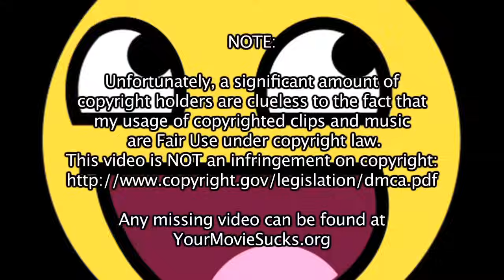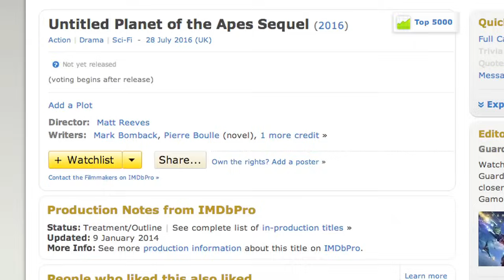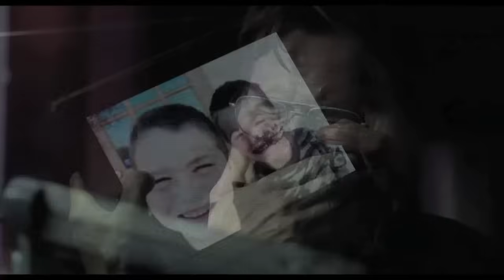Dawn of the Planet of the Apes Review - YMS